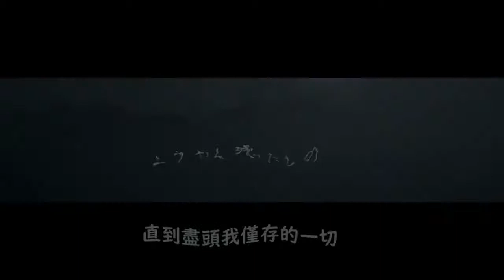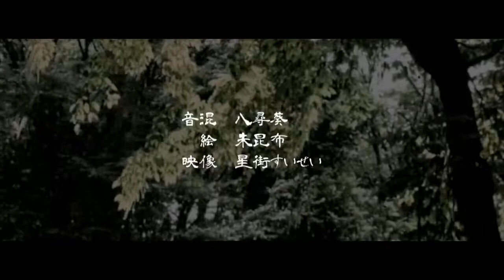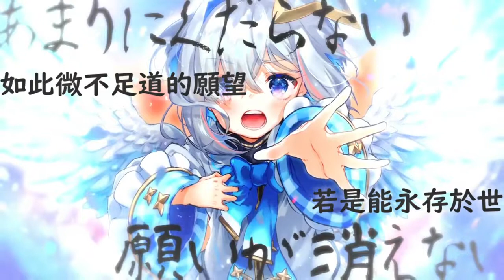馬と鹿／天音かなた(cover) 中文翻譯